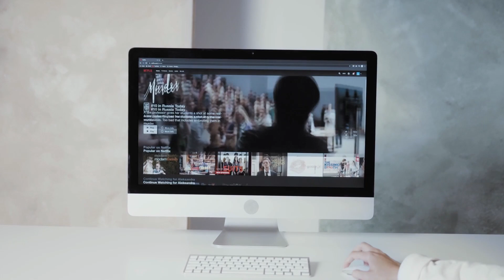💻 TRABALHO REMOTO | O QUE VOCÊ PRECISA SABER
Você já pensou em trabalhar de casa? trabalhando no conforto da casa, com uma liberdade maior, sem perder tempo com transporte e uma maior flexibilidade ?